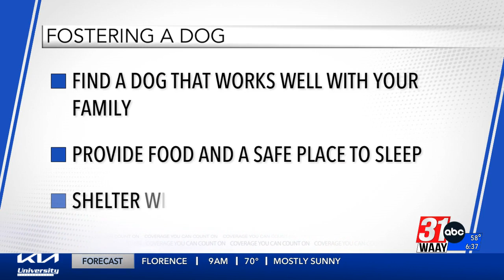ANIMAL SHELTER EUTHANASIA REPORT + FOSTER CARE TIPS